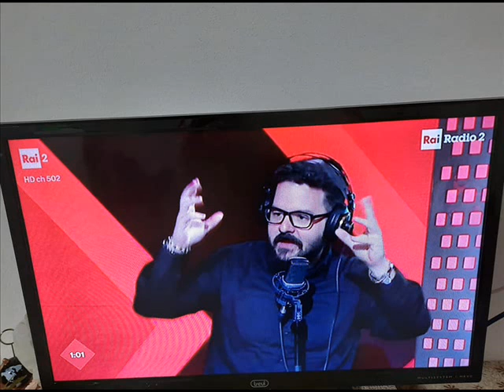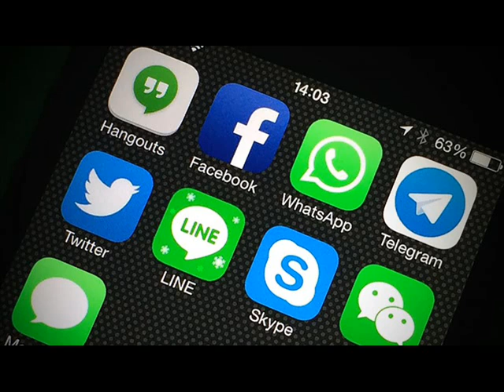14 APRILE 2021, RAI2, INTERVENTO SU CHAT E INCONTRI VIRTUALI